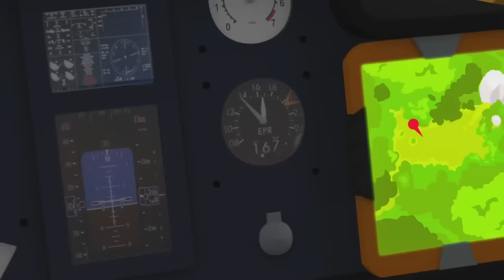Air and Water Firefighter Rescue! | Fireman Sam Full Episodes! | 1 Hour Compilation | Kids Movie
THE ULTIMATE FIREMAN SAM COLLECTION 🔥

SEASON 14 🔥